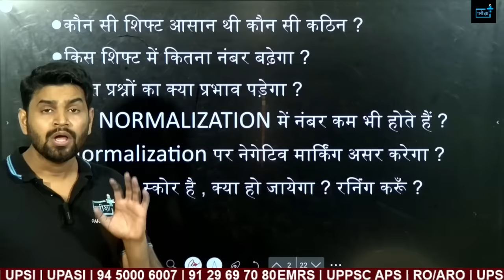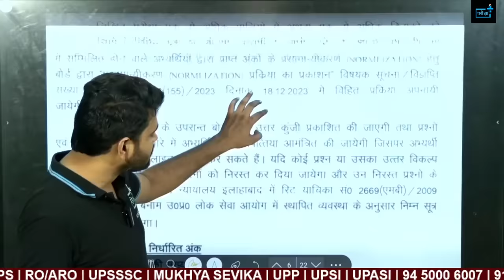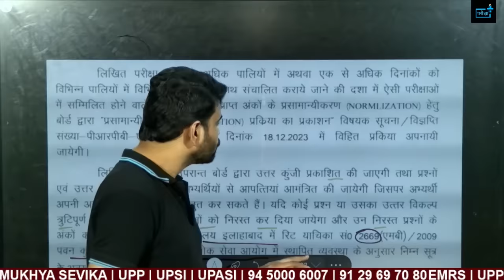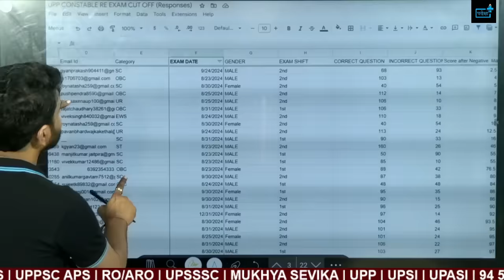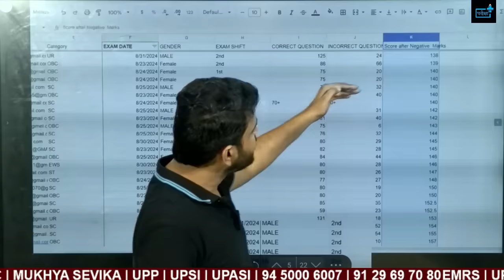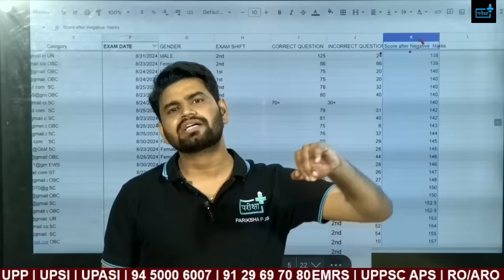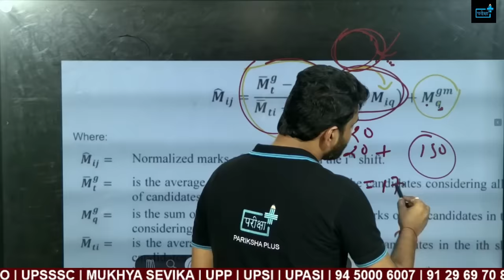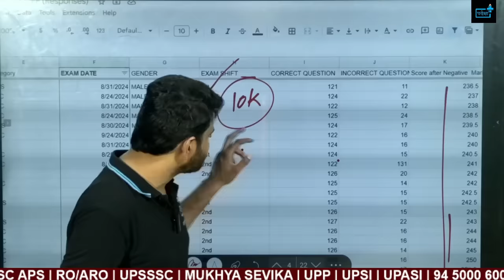UP Police EXPECTED CUTOFF गलत मत बताइए , UPP SAFE SCORE, NORMALISATION, WRONG QUESTION NUMBER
UP Police Constable Re-Exam CUTOFF, UPP SAFE SCORE, NORMALISATION में कितना NUMBER बढेगा ?
UP Police EXPECTED CUTOFF गलत मत बताइए,UPP SAFE SCORE,NORMALISATION,WRONG QUESTION NUMBER,up constable re exam safe score,up police exam me kitna hoga safe score,up police constable re exam girls cutoff,UPP CONSTABLE CUTOFF,UPP CONSTABLE NORMALISTION EFFECT,NORMALISATIN ME KITNE NUMBER BADHENGE,NORMALISATON ME NUMBER KAM HOTA HAI,UP POLICE CUTOFF MARKS BY

In this video, we're diving deep into a 28-day strategy designed to help you ace the re-exam with confidence. Whether you're aiming to boost your scores or cover any gaps in your preparation, this video has got you covered.

🔹 28-Day Study Plan: A detailed, day-by-day strategy to maximize your preparation time.
🔹 Revision Techniques: Effective methods to revise and retain important concepts.
🔹 Time Management Tips: Strategies to manage your study time effectively and avoid burnout.

✅ Identify and strengthen weak areas.
✅ Build exam confidence through regular mock tests.
✅ Efficiently manage your time leading up to the exam.